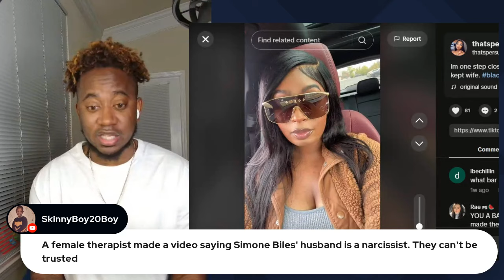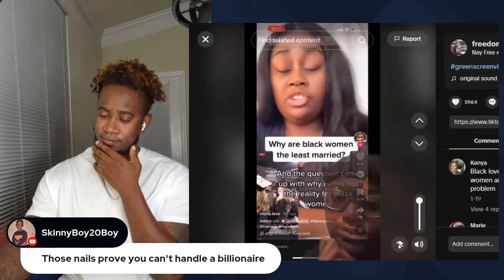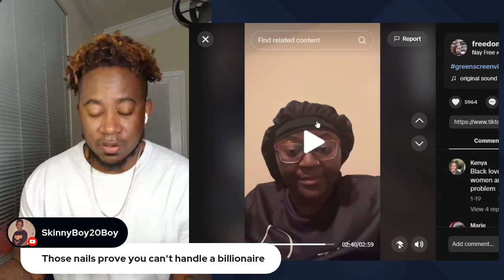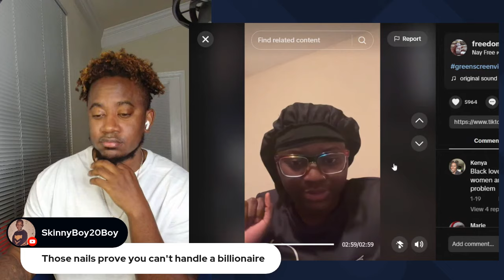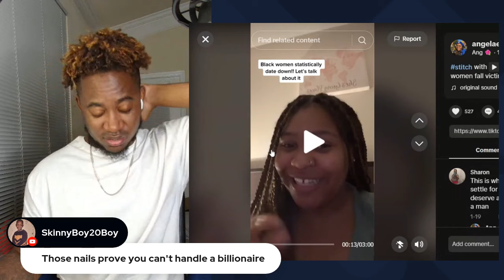DELUSIONAL WOMEN BELIEVE BILLIONAIRES ARE LOOKING TO DATE HER!!